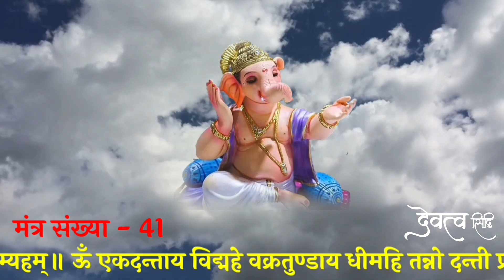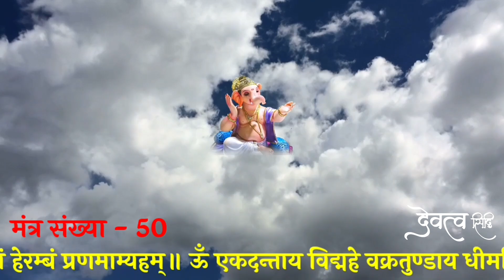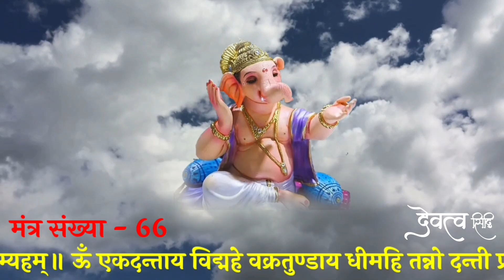तेज दिमाग बुद्धि वर्धक विघ्न नाशक गणेश महा मंत्र || Ganesh Mantra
Bhakton iss video mein tej buddhi prapt hone vighn badha dur karne aur manokamna purti ke liye ganesh ji ka mantra uchcharan 108 bar kiya gaya hai. hamein ummid hai ki ye video apko jarur pasand aayegi agar video pasand aaye to video ko like karen apne doston ko share karen aur channel ko subscribe karke ghanti jarur Baja den.

ganesh mantra
गणेश मंत्र
श्री गणेश मंत्र
ganesha mantra
lord ganesh mantra
ganesha maha mantra
ganesha mantras
ganesh mantra 108 times
ganesh maha mantra lyrics
ganesh mantra meditation
ganesh mantra for success
ganesh maha mantra meditation
ganesh mantra to remove obstacles
ganesh maha mantra - om gam ganapataye namaha
mantra
ganpati mantra
ganesh vandana
गणेश वंदना
ganesh
ganesha
maha mantra
devatva siddhi